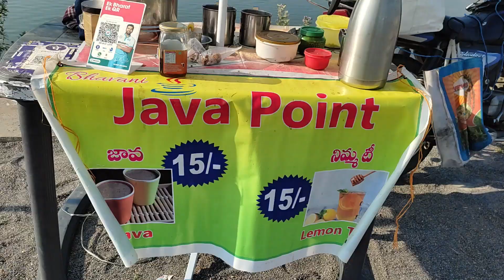Best Ragi Java point at Lower manair dam, Karimnagar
Friends,

This is the Java point by Mr. Babu on Lower Manair Dam bridge, Karimnagar.  He sells ragi java and lemon tea especially for morning walkers on this bridge. This is very good for health.

Thanking you.